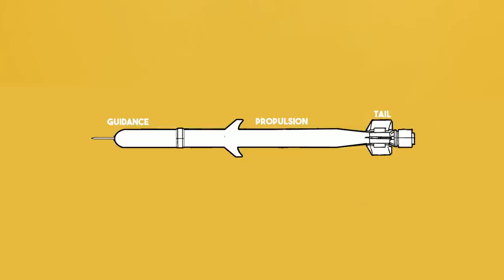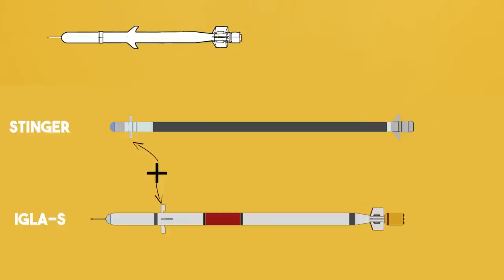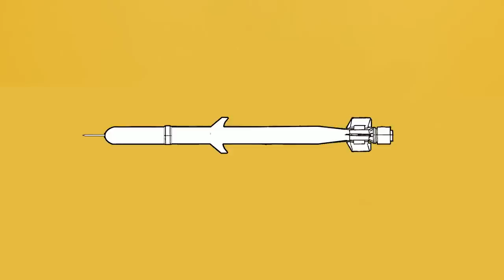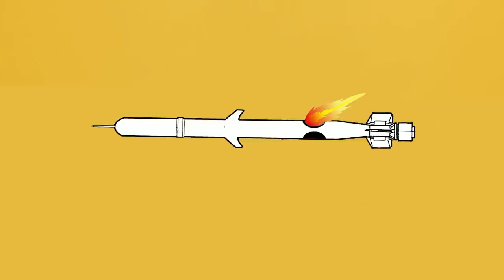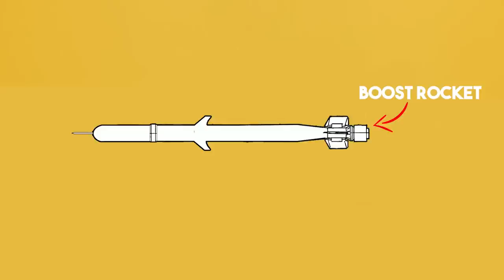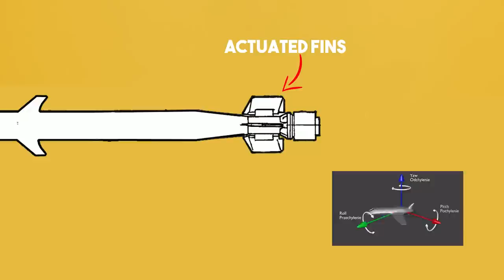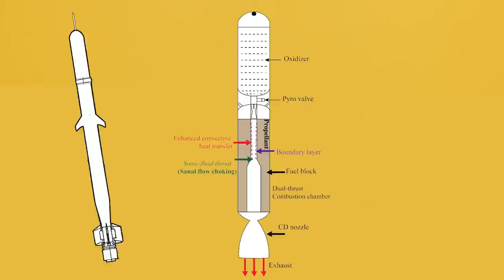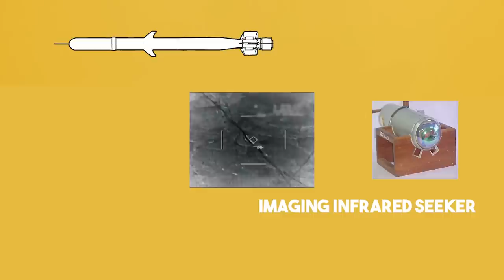DRDO's VSHORAD Better than Stinger and IGLA?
In the video that we have prepared for you today, we are going to talk about the Man Portable very Short Range Air defence Missile that was developed by the DRDO. Although DRDO has not yet fully developed the systems, we are not going to compare them to other systems, such as the stinger missile made in the United States or the IGLA systems used by the Russians. Instead, we will be focusing on the new technologies that have the potential to be implemented into these missiles, which would put them on par with or even better in performance than those other weapons.